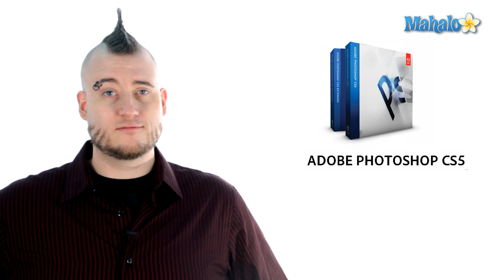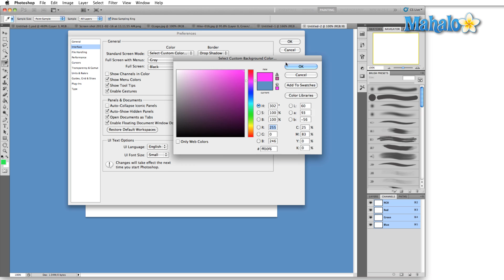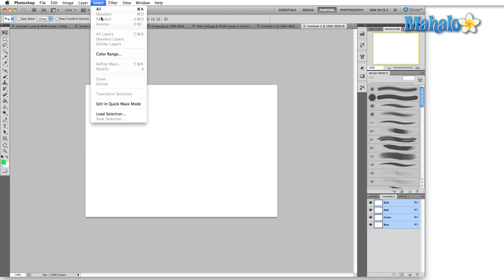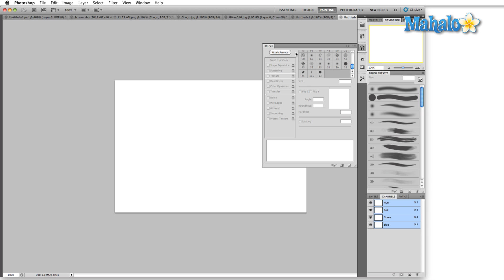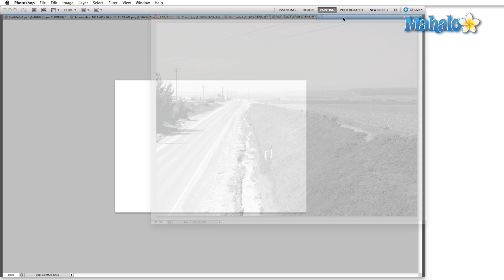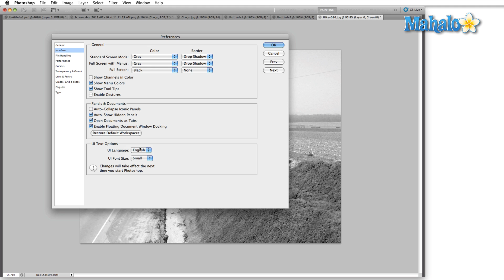Learn Adobe Photoshop - Interface Preferences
In this video, Mahalo expert Gene Shaw explains how the Interface Preferences panel works and what each option does.

From the Photoshop Interface panel you can change the look and function of the menus, panels and the workspace.
1. Open the preferences menu by pressing Ctrl+K (Command+K for Mac) and click on the tab Interface.2. Under the General section, you are given various options. The three options are Standard Screen Mode, Full Screen with Menus, and Screen mode. You can set the color and the border under each of these. The color refers to the background, while the border refers to the area around the image.3. The next items are Show Channels In Color (which isn't very important), Show Menu Colors (which toggles a choice of different colors when you choose various menu items), Show Tool Tips (which toggles the pop-up description that shows when you hover the mouse pointer over each option), and Enable Gestures (which is only used by Macs that have multi-touch track pads).4. Under Panels and Documents you have Auto-Collapse Iconic Panels (which can help un-clutter your workspace when enabled), Auto-Show Hidden Panels (which toggles whether or not you want your panels to always show or hide), Open Documents as Tabs (which toggles documents that you open to either open in a new tab or open in a separate window), and Enable Floating Window Document Docking (which, when enabled, allows you to add documents in separate windows to the same window as a different tab).5. Under UI Text Options you can set the Language and Font Sizes.